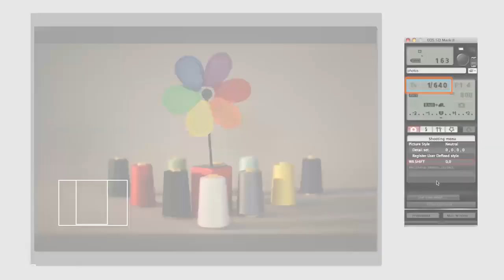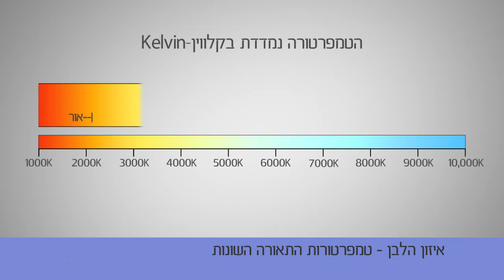קורס יסודות הצילום - מספריית הקורסים של אתר אסכולי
רוצים לאמץ את רזי עולם הצילום? אם כן הקורס הזה בשבילכם!